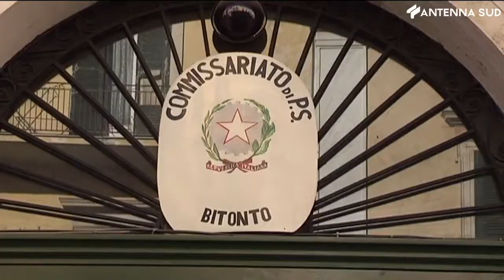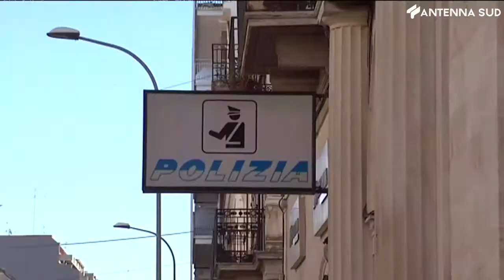17 aprile 2021 - Bitonto, latitante dal barbiere